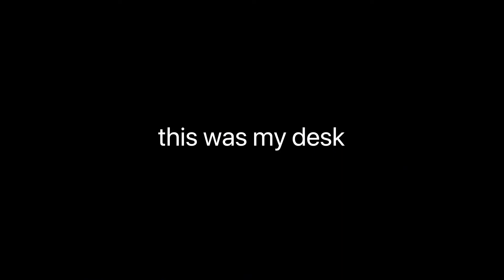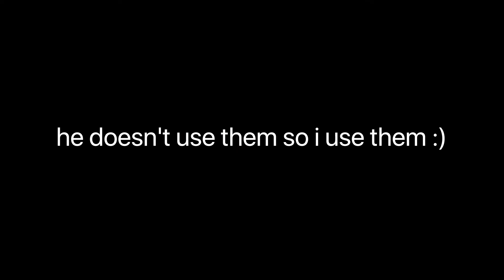2021 - why it was one of the best years of my life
It has been a while since I uploaded a video, maybe this video summarizes why. If this made you feel 1% better, let me know (please :), it helps me make more videos).

Take care. Peace.